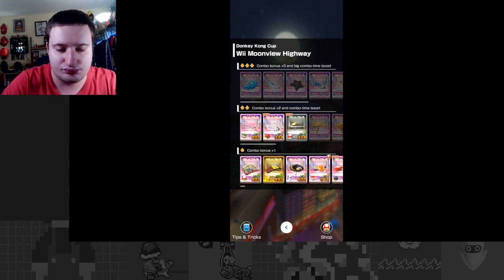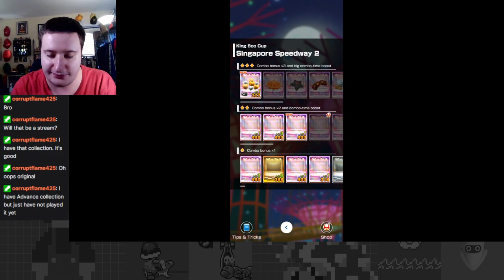A Night on the Town! - Night Tour Part 1 - Mario Kart Tour